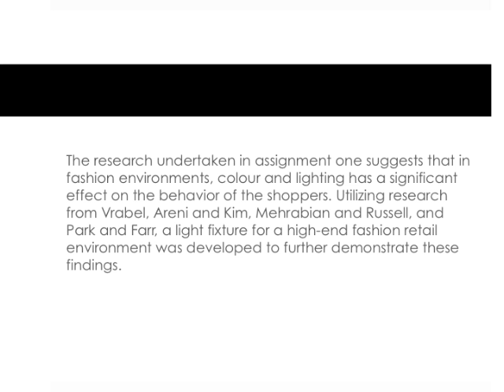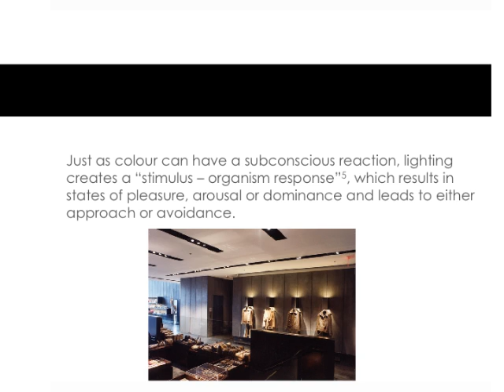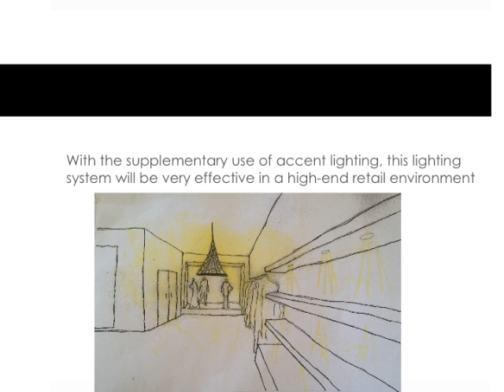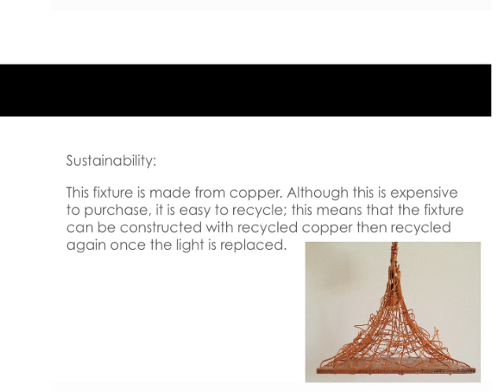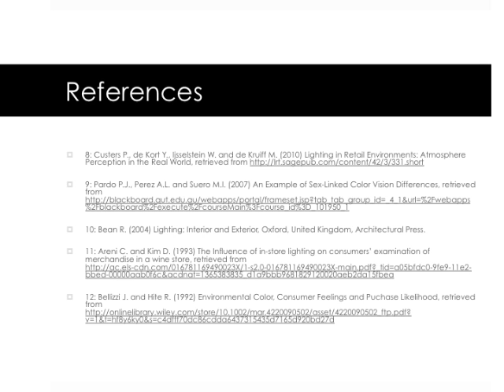CINDY LETCHFORD N8593388